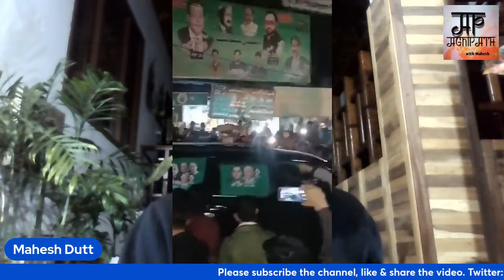Story of a Country Sacrificed at the Alter of Greed